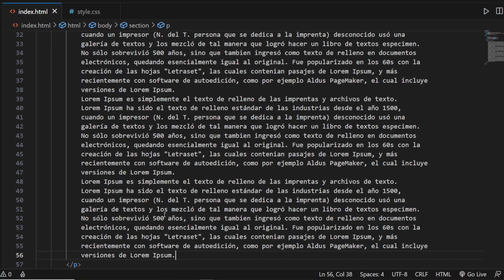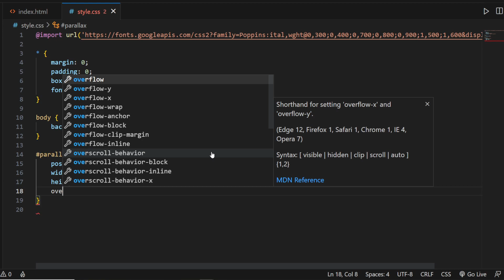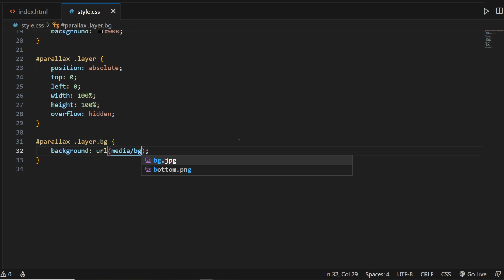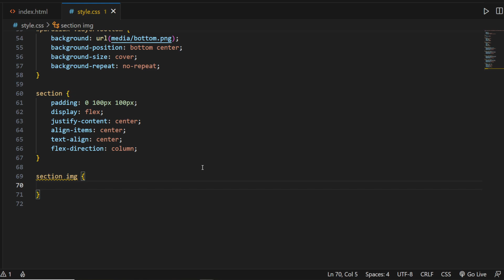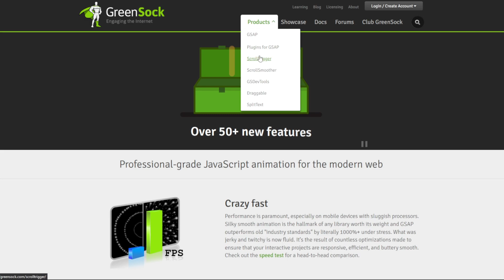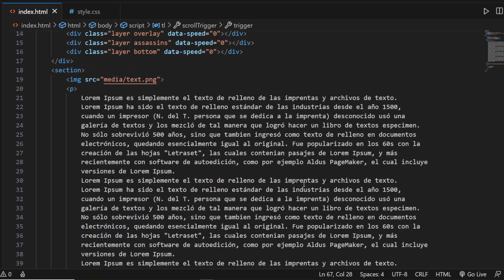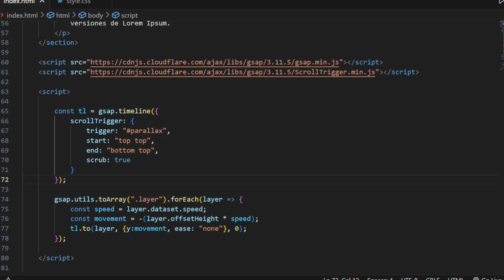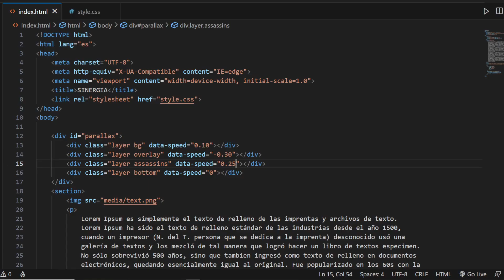✅ CÓMO CREAR TU PRIMER EFECTO PARALLAX CON HTML Y CSS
En el día de Hoy veremos CÓMO CREAR TU PRIMER EFECTO PARALLAX CON HTML Y CSS 😎